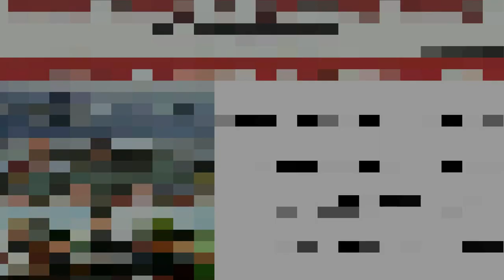#15 Interview Arushi Rana From Uttarakhand Defence Officers Academy | CDS Qualified Student 2018